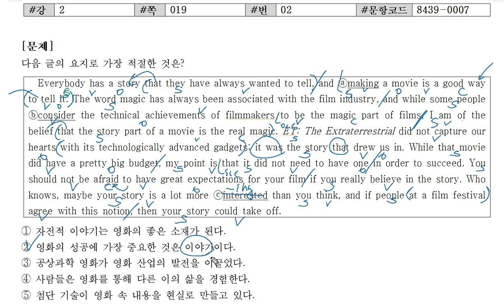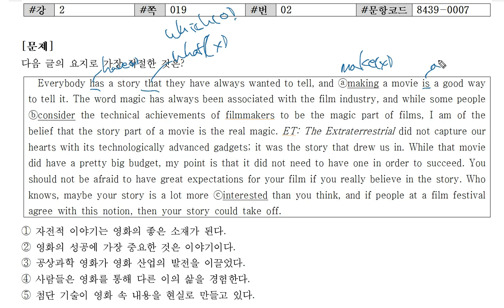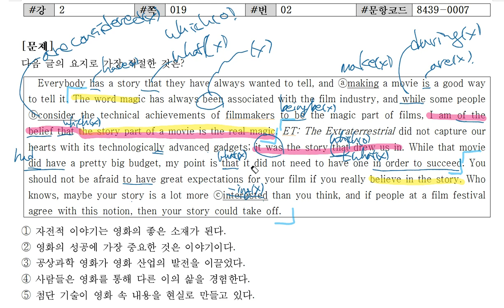올림포스 영어독해1 2과 2번 내신분석20년ver